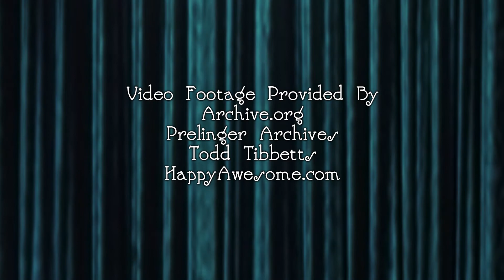Hittin' It Hard by The Sourmash Stevedores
Music video for "Hittin' It Hard" by Seattle band The Sourmash Stevedores. Fifty years in the making! Vintage footage courtesy of Archive.org.

video produced by: HappyAwesome.com